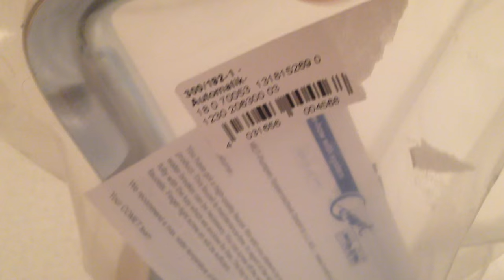Смеситель однорычажный Modena COMET Frankana #300/192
Современный пластиковый фитинг. Высокая функциональность подчеркивается поворотным носиком (180 °), проверенным, испытанным и проверенным керамическим картриджем и выходом для съемной воды. Стандарт с чистящим ключом для удаления накипи и очистки. Хорошо чистить поверхность.

Нейлоновые гибкие шланги: ø 10 мм
Плунжер: 160 мм / 190 мм
Длина резьбы: 40 мм

НЕТ в наличии: под заказ

Сделано в Германии.

Цена: 67,50 евро/шт.

Single lever mixer Modena Frankana # 300/192

Modern plastic fitting. High functionality is emphasized by a rotatable spout (180 °), a proven, tested and verified ceramic cartridge and an outlet for removable water. Standard with cleaning wrench for descaling and cleaning. It is good to clean the surface.

Nylon flexible hoses: ø 10 mm
Plunger: 160 mm / 190 mm
Thread Length: 40 mm

NO available: under the order

Price: € 67.50 / piece.

Calculation in UAH at the rate of purchase on the day of payment.

Sending New Mail, Intime ...